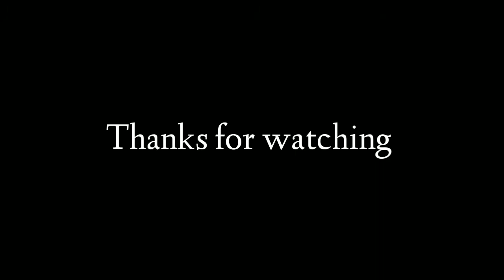How to win a chicken dinner 🤔| PUBG MOBILE | LAST VIDEO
Hello peeps, so it's my last video on my channel next video will be uploaded on Eid. Thanks and bye bye 😔